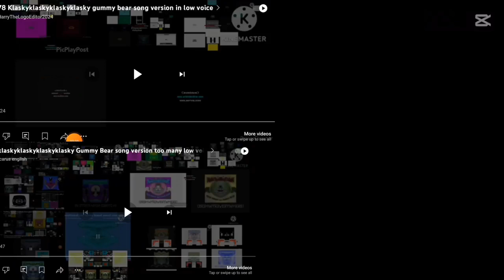248 klasky klasky klasky klasky gummybear song in low voice